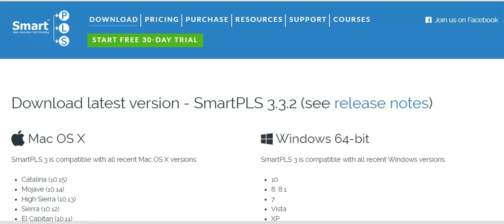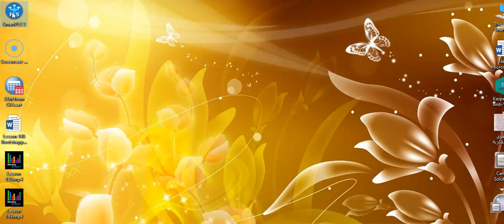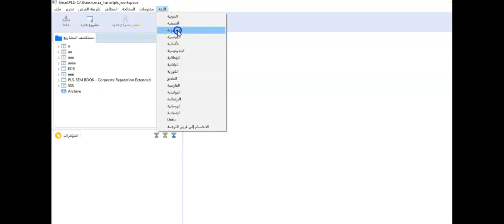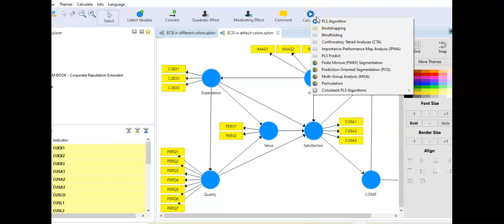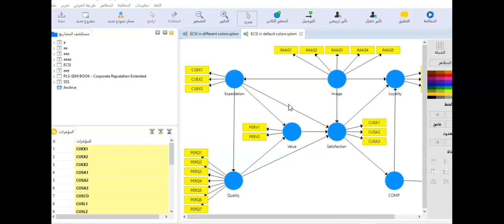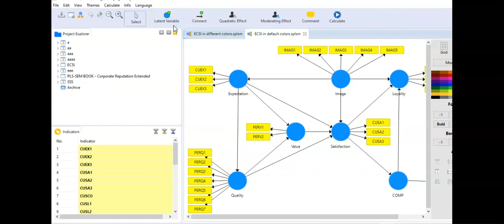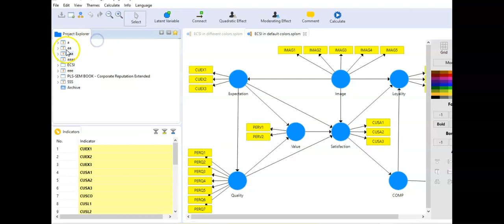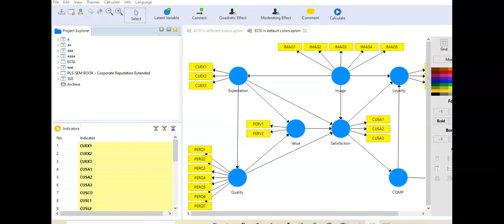Lesson 1: تحميل البرنامج الإصدار الثالث Download and start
سلسلة جديدة من سلاسل شرح البرامج الإحصائية
مع البرنامج الإحصائي
الإصدار ٣
الدرس 1
 كيفية تحميل وتفعيل البرنامج الإحصائي سمارت بلس
زمن الفيديو / 9 دقيقة
لتحميل البرنامج
 يوتيوب: قناة د. أسماء الميرغني
 تويتر: Dr_Asmaa1977
فيس بوك: smaa1977

طرق التواصل مع د. أسماء الميرغني:
إيميل
واتس اب
ونسعد بتواصلكم